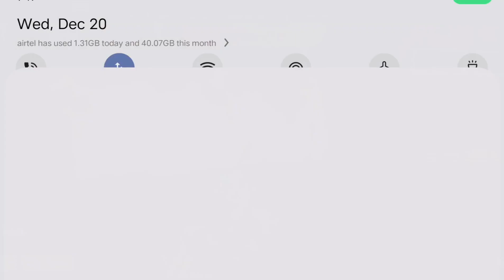WINTER🥶❄️ SEASON 1V4🔥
BEST COVER FIRE

Bgmi
Bgmi new update
Bgmi gameplay
Bgmi update
Pubg
Pubg mobile
Pubg mobile gameplay
SsuperAmiGo
Amigo gaming
Amiho army
Shorts
Jonathan gaming
Youtube shorts
Bgmi live
Bgmi shorts
Lolzzz gaming
Jonathan